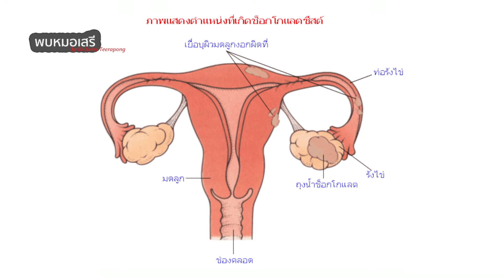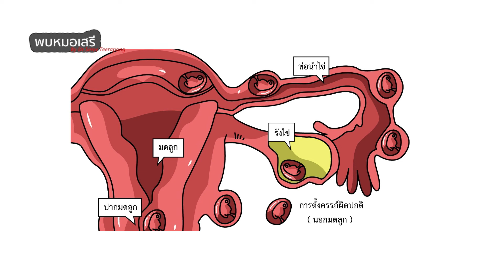พบหมอเสรี ตอนที่ 601 : ช็อกโกแลต ซีส ที่มาตอนหลังคลอด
ช็อกโกแลต ซีส ที่มาตอนหลังคลอด